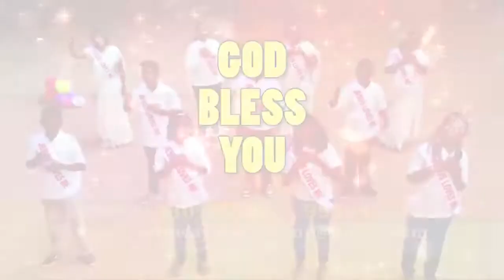Episode 08 || Walk In Narrow Way Institution || Sunday School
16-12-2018 || Walk In Narrow Way Institution || Sunday School  Full Episode